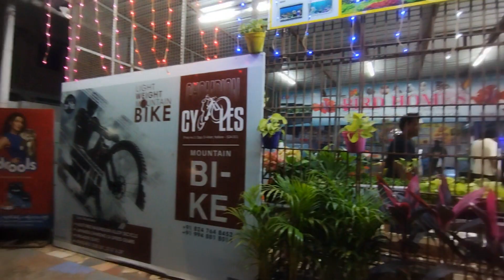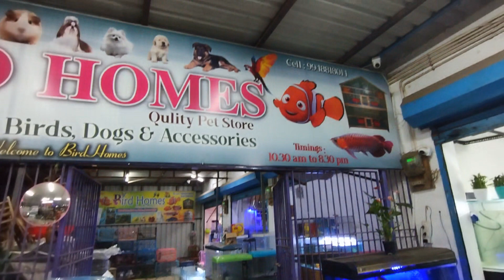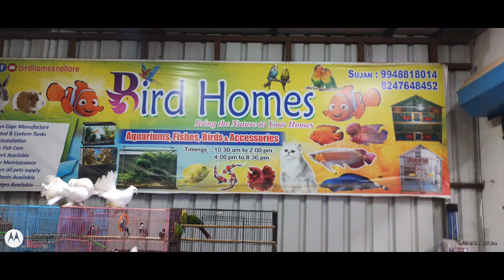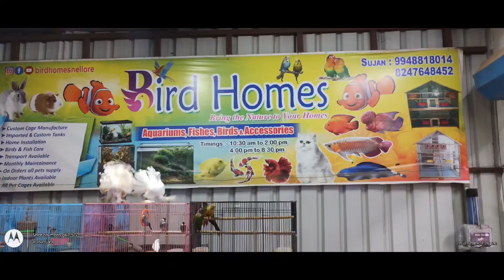మీకు అద్భుత లోకం చూపిస్తా నేచర్ లవర్స్ కి ది బెస్ట్ point in nellore@Arunafamilyminivlogs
plants pets fish tanks birds anni availble in this home allover india shipping  birds no shipping